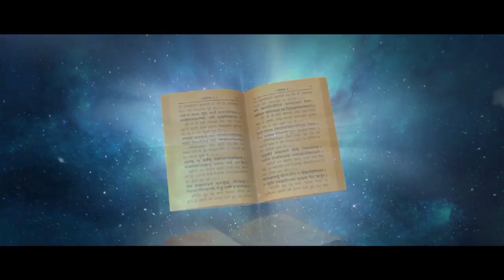ABN Andhrajyoti's Sri Vemuri Radha krishna on Sri Gangadhar Sastry's Bhagawadgita